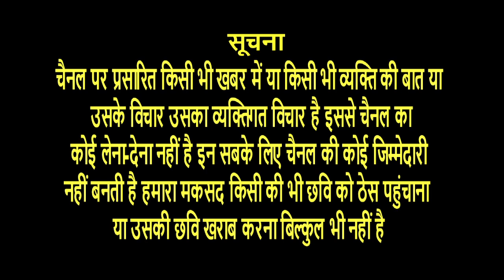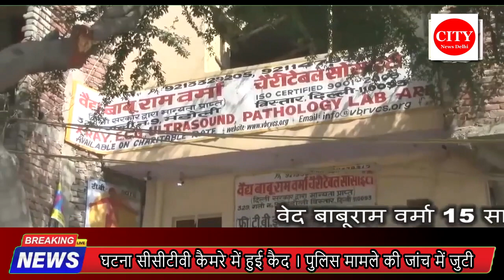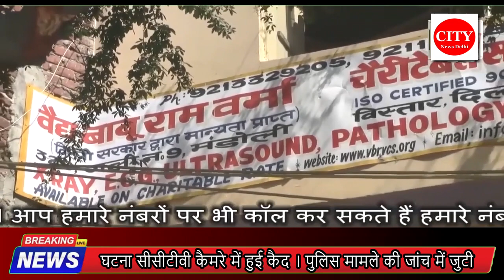CITY NEWS DELHI -ज्योति नगर इलाके में हथियारबंद बदमाशों ने लाखों की लूट को दिया अंजाम ।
ज्योति नगर इलाके में हथियारबंद बदमाशों ने लाखों की लूट को दिया अंजाम । बिजली की दुकान चलाने वाले एक दुकानदार से ढाई लाख रुपए की लूट को बदमाशों ने दिया अंजाम । घटना सीसीटीवी कैमरे में हुई कैद । पुलिस मामले की जांच में जुटी